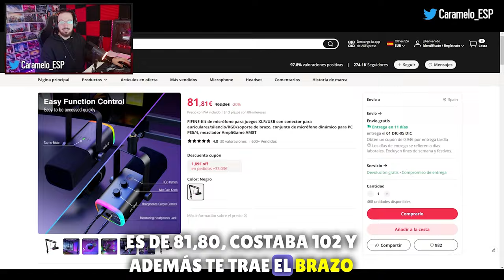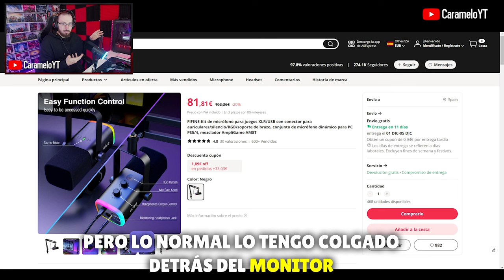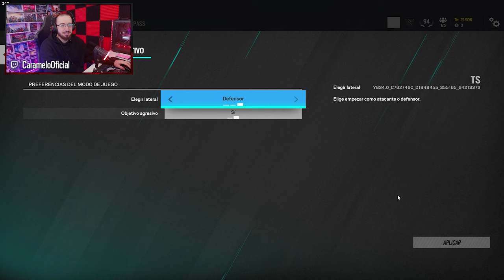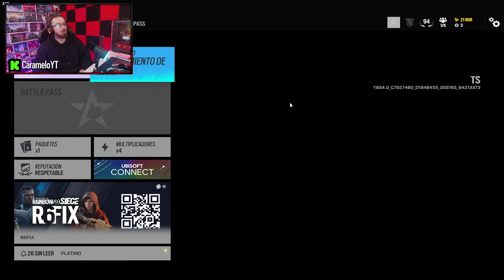Di ADIÓS a ESTOS MODOS de JUEGO en R6 | Caramelo *FIFINE AmpliGame AM8T*